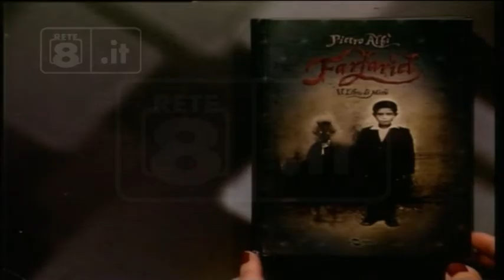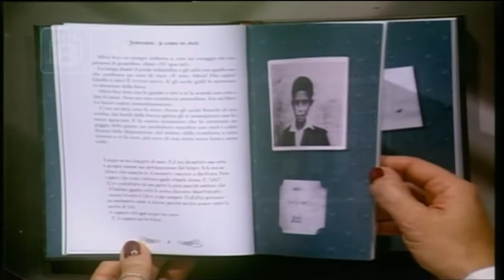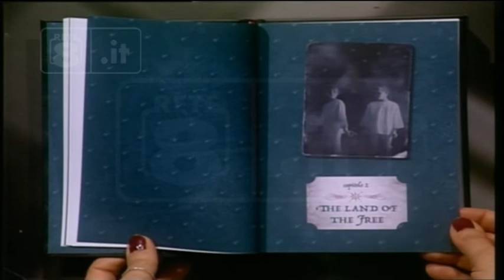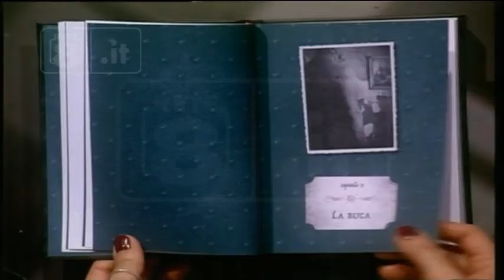Editoria - Il romanzo di Pietro Albì